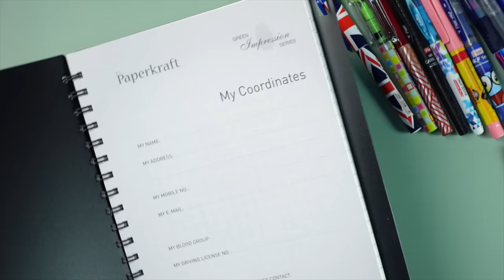Best Fountain Pen under 60 Rs in India -15+ pens compared | Mega Stationery Haul | Student Yard🔥🔥🔥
In this video we have compared all the major fountain pens available in in India under 60 Rs , the pens have been compared for their Build quality and  Smoothness .

The models compared are listed here :
Timestamps
What's in the Video                                                                                         0:00
Unboxing & Build Quality                                                                               3:18
Smoothness and Writing experience                                                          4:27
Classmate Smoothie                                                                                     5:05
Luxor Chrismatic                                                                                            6:27
Classmate Octane                                                                                         8:15
Flair inky Classic                                                                                           10:39
Flair inky Carbonix/Flag/Smilo                                                                   13:10
Rorito Flymo                                                                                                   17:39
Cello Exeed Total/Exeed Smart Write                                                        21:02
Reynolds Fludo Plus                                                                                     23:36
Camlin Fountain                                                                                            25:03
Ink Bleed Test.                                                                                               25:48
Verdict & WINNERS                                                                                      26:42